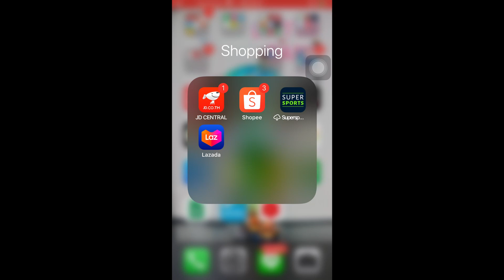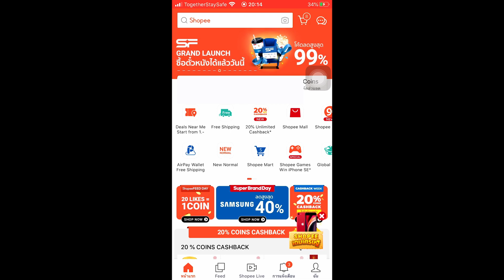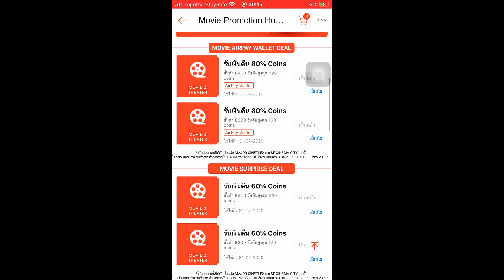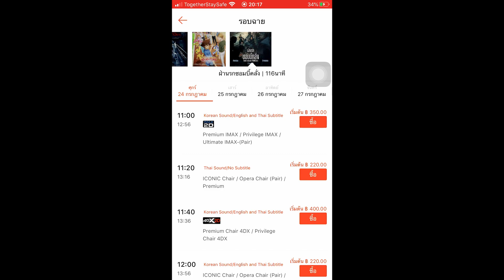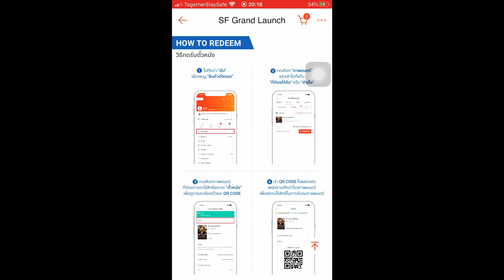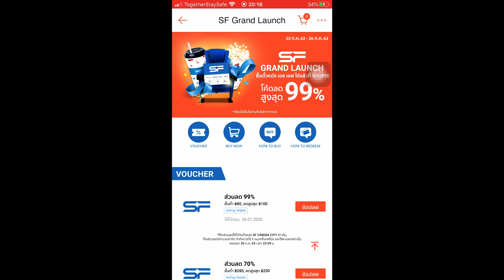Peninsula แค่ 1 บาท !!! - หาโปรดูหนัง EP.1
ดีคร้าบบบ ใครที่เข้ามาดูคลิปแล้วได้ซื้อตั๋วตามที่ผมบอกได้ คอมเมนท์กันมาด้วยน้าาหรือใครสงสัยติดปัยหาอะไรบอกได้เลยนะ ตอบได้จะตอบงับ
0:00 - Intro
2:00 - Guiding to get promocode
ดูเรื่องไรก็ได้เด้อ แค่ทำตามวิธีที่ผมลงไว้ให้ในคลิปเท่านั้นน

ตั๋วหนังลดราคามีทั้ง 99 %, 70%, 60%, 80%(อันนี้ลดเยอะสุด)นะครับ
ป๊อปคอร์นก็ลดนะเอ้อออออ 60 % เลยเด้ออ

ยังไงก็แล้วแต่โปรดใช้วิจารณาในการซื้อนะครับ โปรศึกษาเงื่อนไข shopee ด้วยเด้อออออ

Tomorrow is yoooooooooourr~~

ขอบคุณทุกคนนะคร้าบบบบบ ร้ากกกกกกก ทู๊กคนที่เข้ามาดูเลยงับ